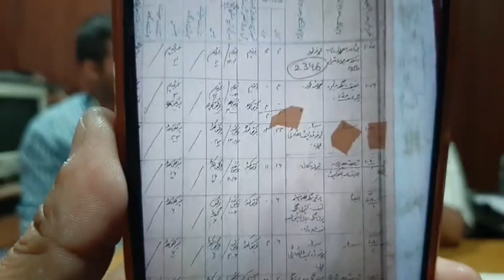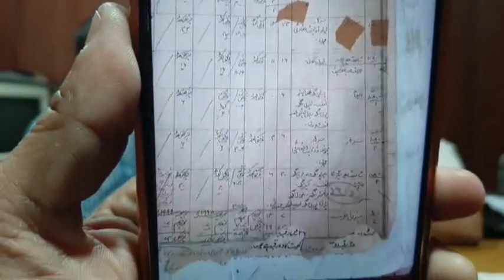Paloura में Ward No. 59 Khajuria Mohalla में 6 Kanal JDA Land पर हो रहा है कब्ज़ा: Chander Mohan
Paloura में Ward No. 59 Khajuria Mohalla में 6 Kanal JDA Land पर हो रहा है कब्ज़ा: Chander Mohan Sharma (Senior Leader BJP)